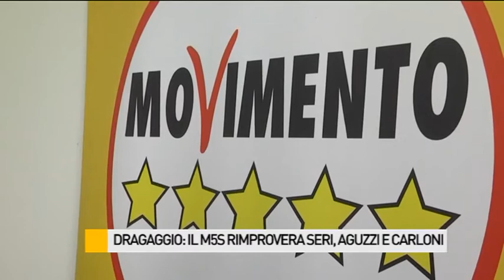Dragaggio: il M5S rimprovera Seri, Aguzzi e Carloni